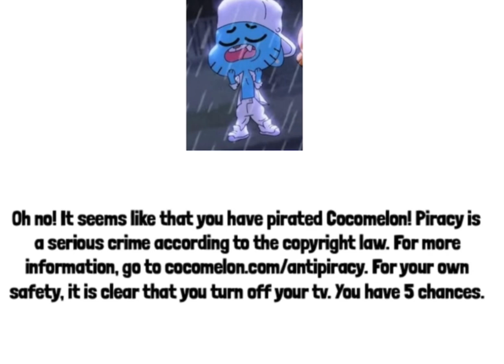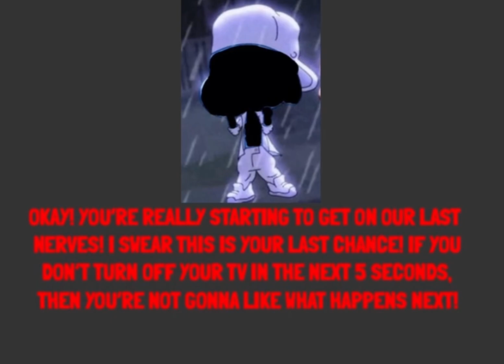Reacting to fake anti privacy screens